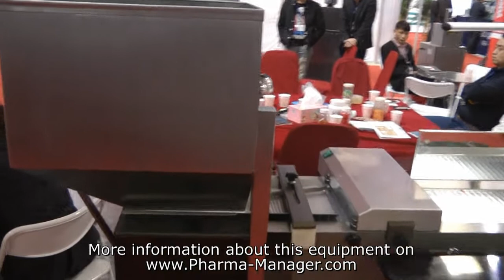Pharmaceutical equipment for testing the quality of capsules and tablets